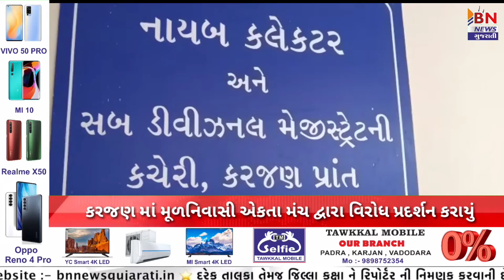કરજણ માં મૂળનિવાસી એકતા મંચ દ્વારા વિરોધ પ્રદર્શન કરાયું || BN NEWS GUJARATI